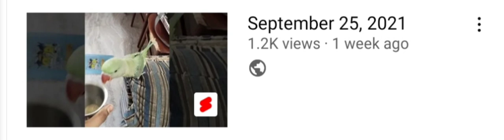Thank you for views friends